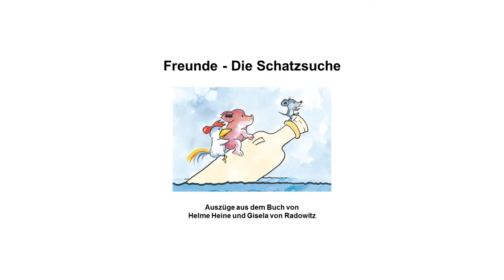DONNER & REUSCHEL, Aufruf zum Mitmach-Hörbuch für Kinder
Endspurt zum DONNER & REUSCHEL Mitmach-Hörbuch für Kinder.

DONNER & REUSCHEL - Privatbank seit 1798